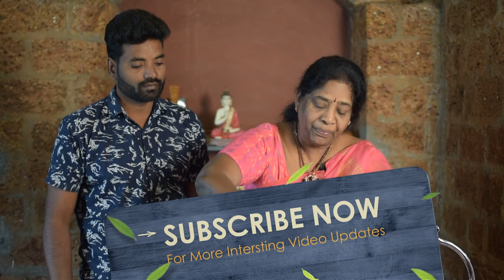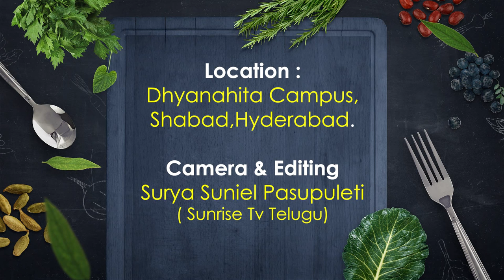అరికలతో వెజ్ బిర్యాని | Kodo Millet Veg Biryani Recipe (Arikalu) | Weight Loss Recipe | Sunrise Tv